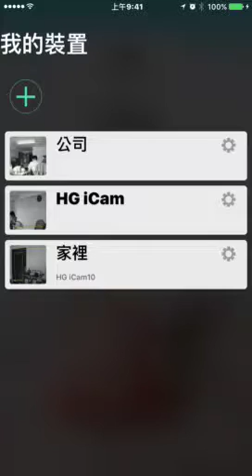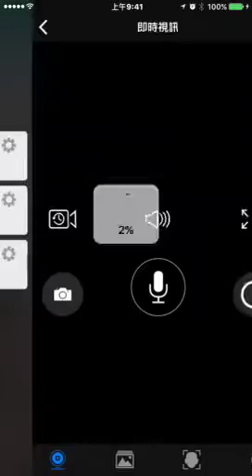HG iCam X Face Recognition - Demo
Face Recognition, Flow Analysis, Time Lapse, Voice Message, Two way voice
2018 JUN. On Sale